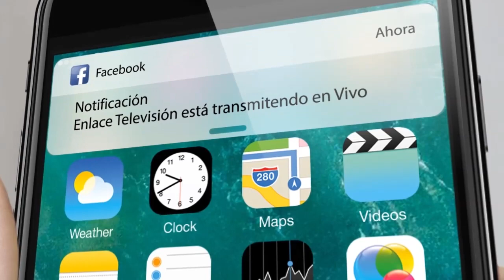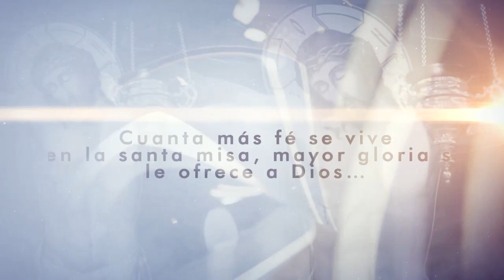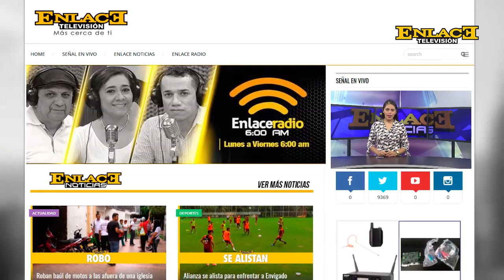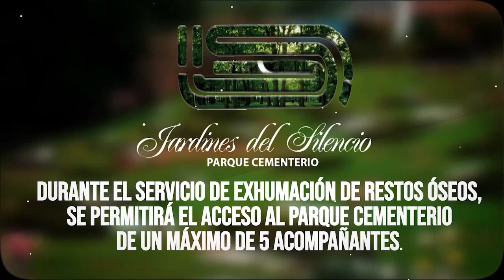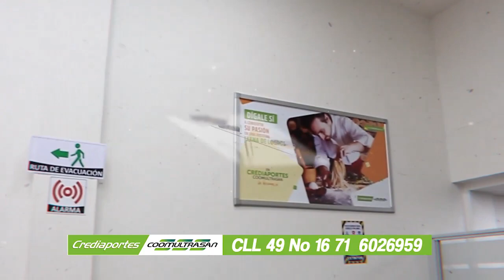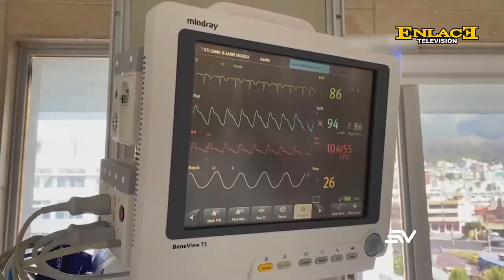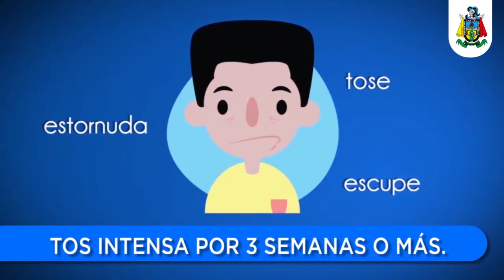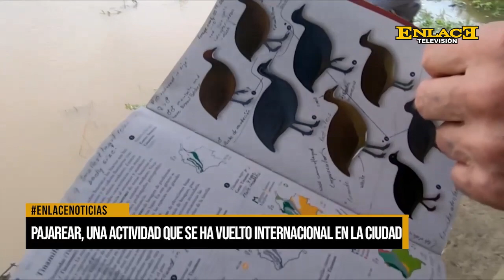Enlace Noticias Junio 26 de 2021